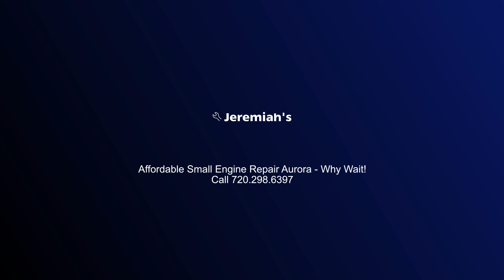On Site Snowblower Repair Home Service In Aurora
If you're looking for reliable, professional and affordable On Site Snowblower Repair Service Aurora Call Ron On Site Snowblower Repair Service In Aurora, On Site Snowblower Repair Service Aurora CO, On Site Snowblower Repair Service Aurora Colorado, On Site Snowblower Repair Service Arapahoe County, On Site Snowblower Repair Service In 80015, On Site Snowblower Repair Service 80015, On Site Snowblower Repair Home Service Aurora, On Site Snowblower Repair Home Service In Aurora, On Site Snowblower Repair Home Service Aurora CO On Site Snowblower Repair Home Service Aurora Colorado, On Site Snowblower Repair Home Service Arapahoe County, On Site Snowblower Repair Home Service In 80015, On Site Snowblower Repair Home Service 80015, On Site Snow Blower Repair Service Near Me Aurora, well, you've come to the right place We're proud to be the top local provider of On Site Snowblower Repair Service Aurora, and we're committed to creating satisfied customers. Call one of our friendly staff now to inquire about your small engine snowblower tune ups and repair, snowblower repair tune up, snowblower repair mobile, snowblower repair home service, toro snow blower repair, craftsman snowblower repair, price, cost, quote, estimate today.